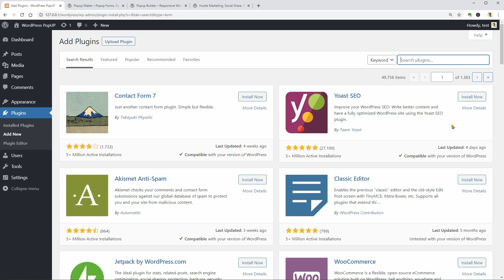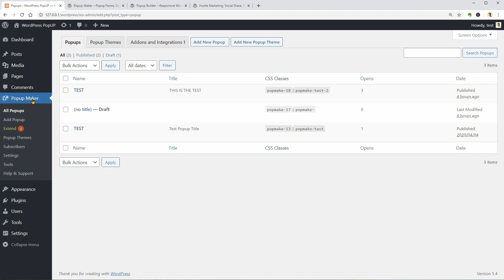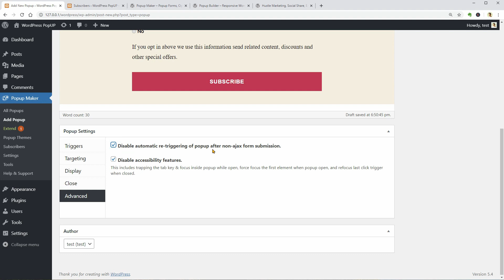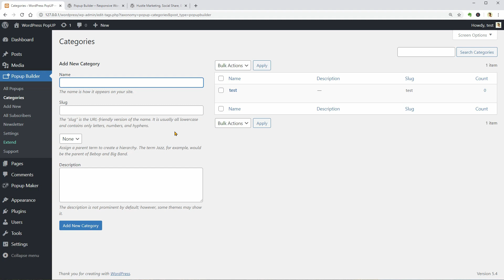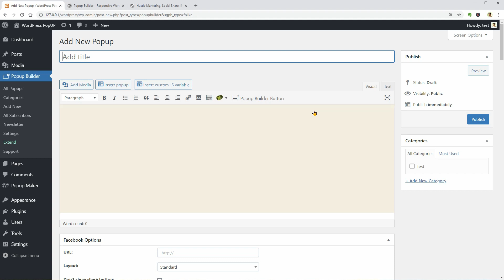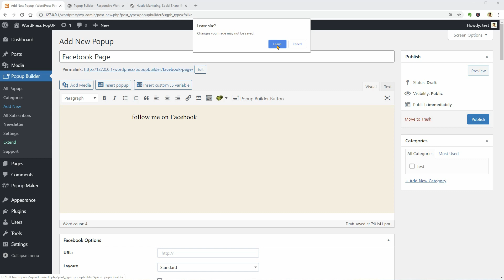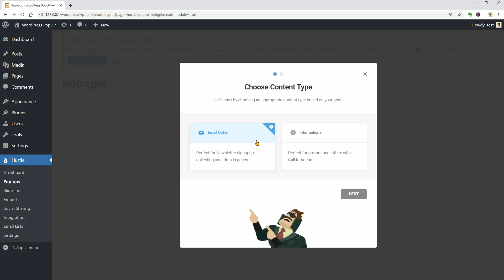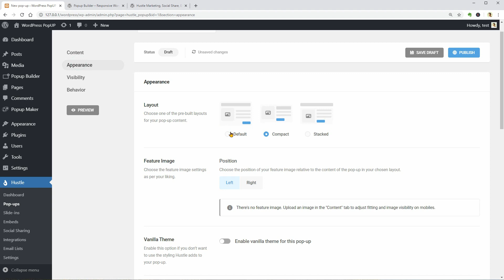Most Popular and Free WordPress Popup Plugin (TOP 3)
My name is Robert and in this video, I will try to find the best and free WordPress popup plugin.

These plugins are great for almost anything you want to show up in a popup window, like contact forms, email opt-in forms, discounts, and even custom elements.

0:30 Popup Maker
2:59 Popup Builder
6:09 Hustle Marketing

What is the WordPress popup plugin you want to see a complete tutorial about?

Cheers!